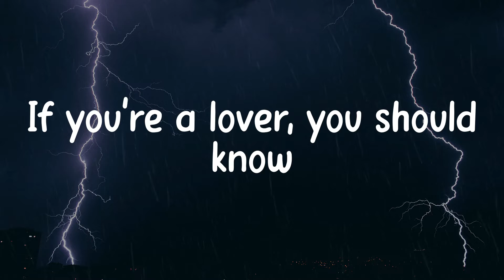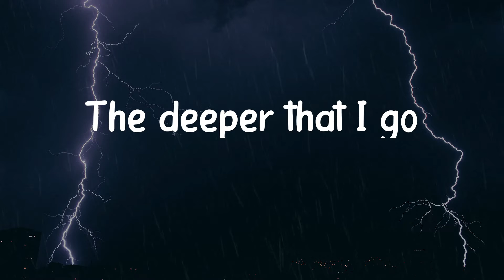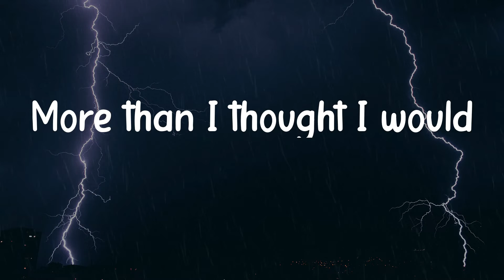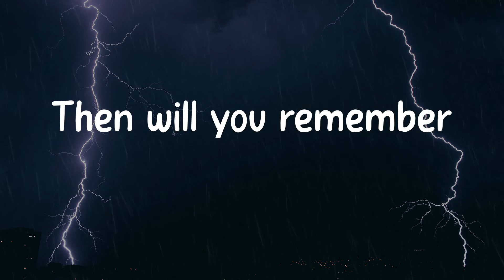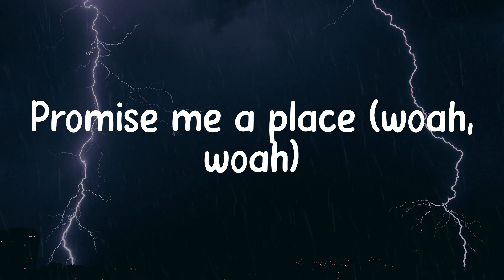Panic! At The Disco - House of Memories (Lyrics)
Lyrics:
Woah, woah
Woah, woah
On memories
Woah, woah
Woah, woah
On memories
Woah, woah
Woah, woah
On memories
On memories
Woah, woah
Woah, woah
In your house of memories
Woah, woah

Panic! At The Disco, House of Memories, lyrics House of Memories, House of Memories lyrics, Panic! At The Disco House of Memories, House of Memories Panic! At The Disco, Panic! At The Disco House of Memories lyrics, House of Memories Panic! At The Disco lyrics, Woah, woah, top songs, pop hits, viral hits, lightning speed, lyric video,